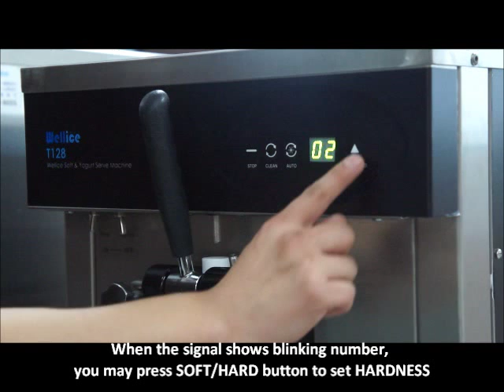T 128 of Wellice, Assembly and Hardness Setting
Soft/Yogurt Serve Machine of Wellice, T 128 Assembly and Hardness Setting